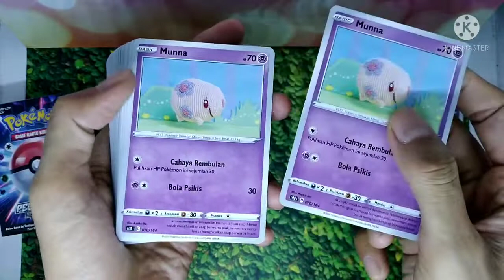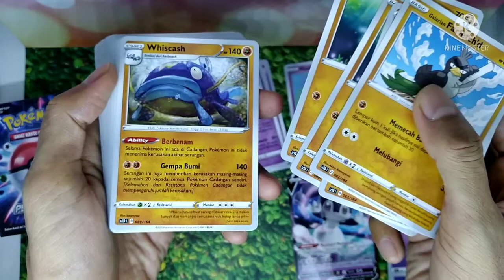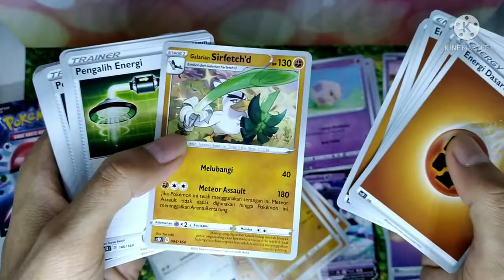Pedang & Perisai V - Indeedee V. Pokémon Support Healer. Pokémon TCG Indonesia.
Unboxing Starter Deck set 6 Pedang & Perisai V. Pokémon TCG Indonesia.

Indeedee (イエッサン Yessan)
#876 Pokémon Emosi (Emotion Pokémon)
Tinggi 0.9m Berat 28.0kg

Indeedee berbakti kepada manusia dan Pokémon untuk mengumpulkan rasa terima kasih. Yang betina ahli dalam menjaga anak.